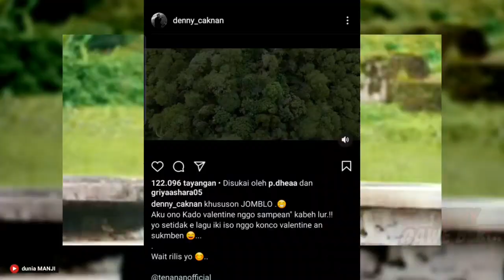SPESIAL VALENTINE, LAGU DENNY CAKNAN BUAT HAPPY ASMARA?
Instagram : @mafruhy (RUHY GAWE TV)